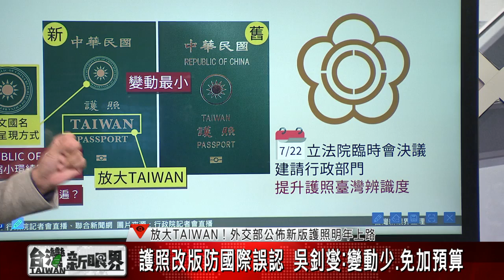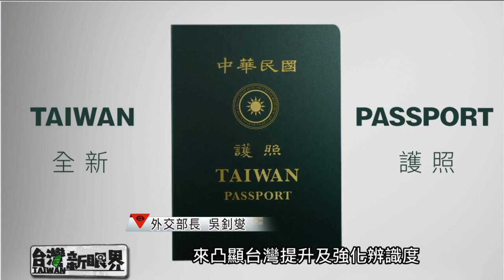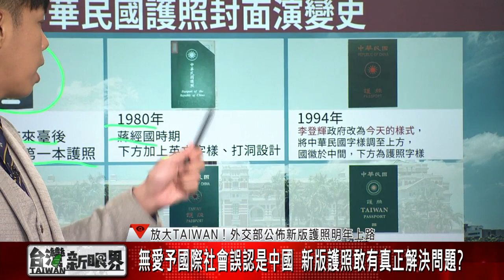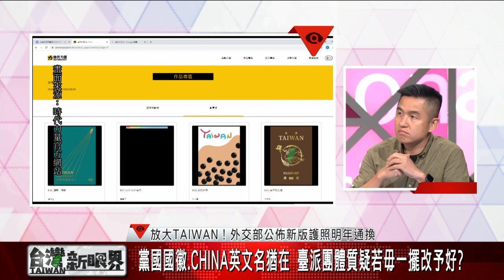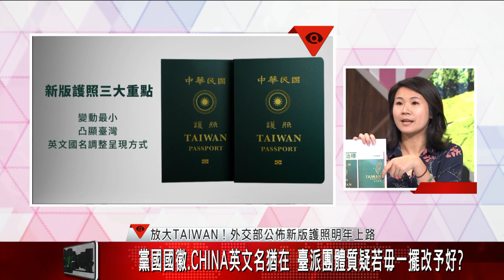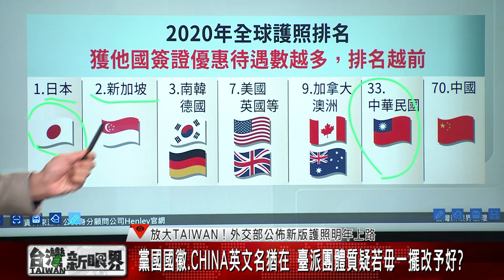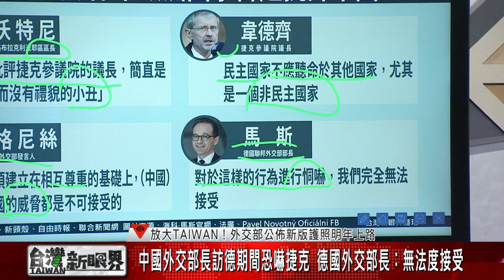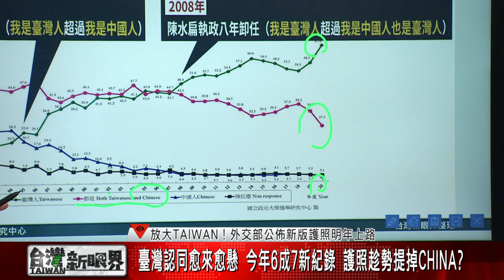［台灣新眼界］20200902提升TAIWAN辨識度 新版護照明年元旦上路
提升TAIWAN辨識度 新版護照明年元旦上路
新版護照TAIWAN變大.但變動上少 若會無愛做一擺改?
護照改版防國際誤認 吳釗燮:變動少.免加預算
👤來賓：
鄭文龍（永社常務理事）
李雨蓁（台灣基進組織部主任）
劉仕傑（時代力量媒創部主任）
👇用台語看世界，愛看台灣新眼界